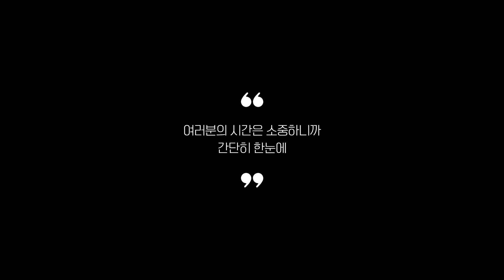디퓨저 추천 2023 3분기 최신 Top 5 (리뷰 간단 정리)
0:25
5위
코코도르 디퓨저 (1만 1천원)

0:37
4위
이모레돌런트 디퓨저 리필 (1만 1천원)

0:48
3위
뷰카 대용량 디퓨저 (1만 9천원)

0:59
2위
라피네르 턴테이블 전자디퓨저 (4만 4천원)

1:11
1위
살림백서 라이스앤허브 디퓨저 (1만 2천원)